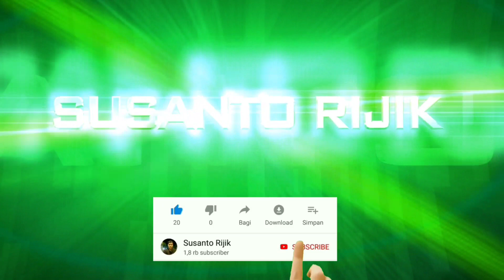Aya Chikamatzhu urul simo budi Utomo unmuh Ponorogo